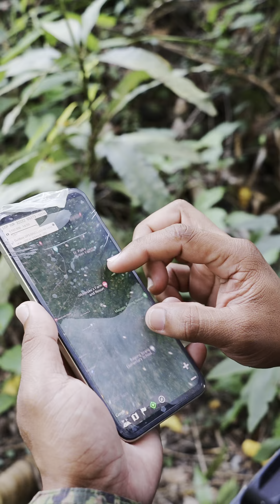Soldiers' Jungle Culinary Adventure: Cooking Freshly Caught Fish